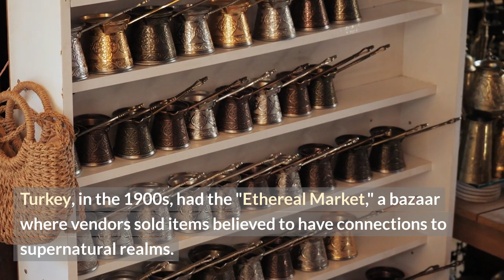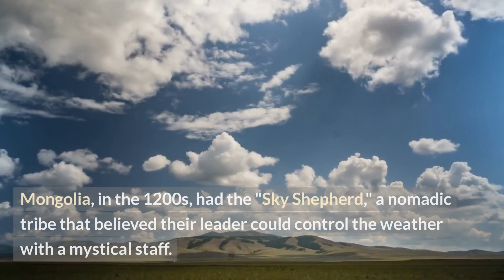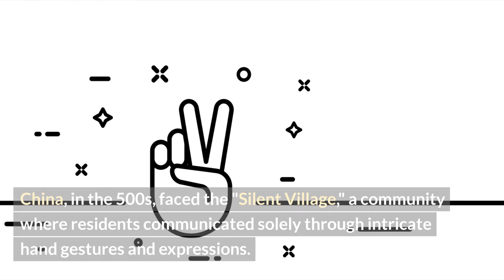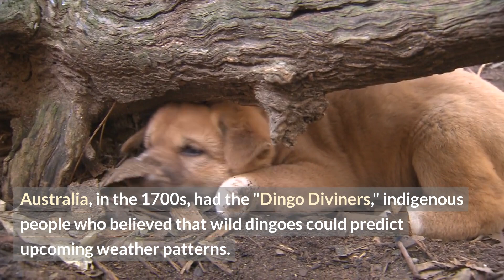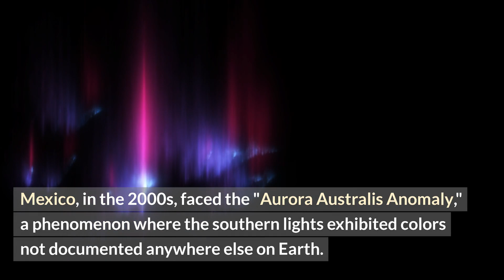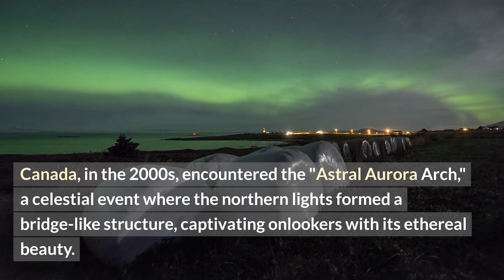Unbelievably Disturbing and Bizarre Historical Facts Most Don't Know And Will Blow Your Mind 9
Unbelievably Disturbing and Bizarre Historical Facts Most Don't Know That Will Blow Your Mind 9 is a collection of incredible facts found throughout the world.

Top 5 Daily facts is a collection of interesting and informative information across a variety of topics. From unusual food facts to strange historical events, to hilarious animal expressions, each topic offers a unique set of surprising and entertaining facts. These facts are presented in a fun and engaging way through video scripts, complete with jokes and humor to keep the audience entertained. Whether you're looking for a quick break from the daily routine or just want to learn something new, the top 5 fun facts series is a great way to do it.

Tap into the Future of Web Design: AI-Powered, Fast, & Effortless

Sell This ChatGPT Course as Your Own Product!

Discover How To Make Huge Profits With Cryptocurrency!

If you are an artist or know any, please check out and share Linicomn Richardson Online Classes: